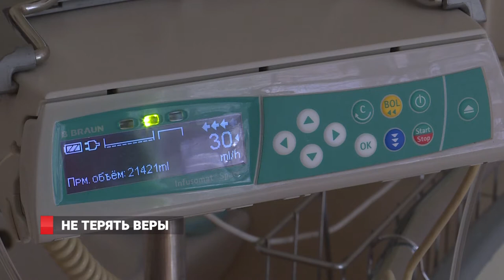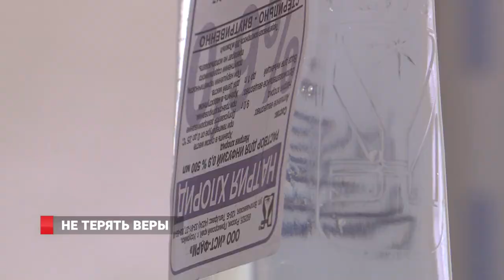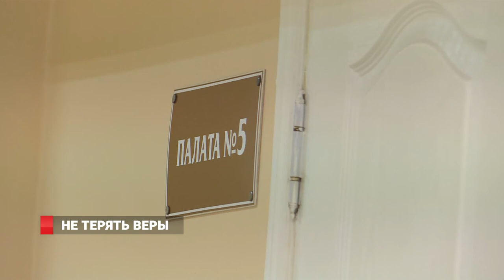Не терять веры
Одна из особенностей  диспансеризации 2018  -  так называемая онко-настороженность. Выявлению раковых заболеваний уделяют особенное внимание.  Например, пациентам предлагают сделать онкоскрининг, предусмотрено обязательное прохождение маммографического исследования для женщин. В феврале медики  и  общественность проводят  специальные  декады по  борьбе с онкозаболеваниями. Так, с 2002 года отмечают Международный день детей, больных раковыми заболеваниями. Современная медицина считает:  рак  - излечим.